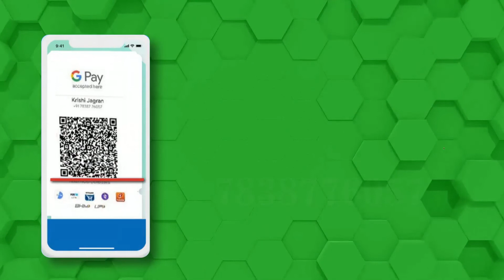नवनियुक्त मुख्यमंत्री शेती बाबत 'अ‍ॅक्शन मोड' मध्ये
महाराष्ट्राचे नवनिर्वाचित मुख्यमंत्री एकनाथ शिंदे यांनी ३० जून रोजी शपथविधी पूर्ण केली आणि दुसऱ्याच दिवशी म्हणजेच १ जुलै ला त्यांनी मराठवाड्यातील पर्जन्यमान, पेरण्या तसेच आपत्ती व्यवस्थापनाचा आढावा घेतला.  मुख्यमंत्री एकनाथ शिंदे यांनी व्हिडिओ कॉन्फरन्सिंगद्वारे सर्व विभागांशी संवाद साधला.